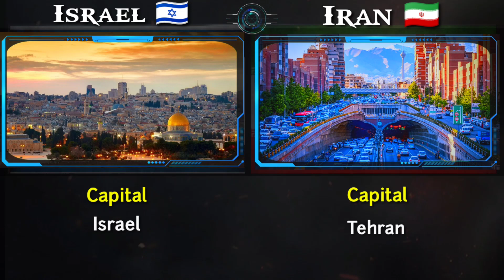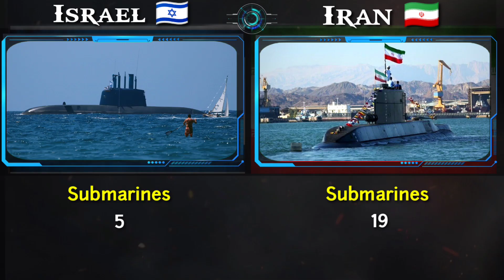Iran 🇮🇷 vs Israel 🇮🇱 Military Power Comparison 2024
Iran 🇮🇷 vs Israel 🇮🇱 Military Power Comparison 2024 | Israel vs Iran military Power | @WorldMilitaryPowerr

In this series we are going to see the military power comparison between Islamic republic of Iran and State of Israel. who are most powerful in this video . let's watch.!!

Source :
Wikipedia.com

music used in the video belongs to the respected owner ..